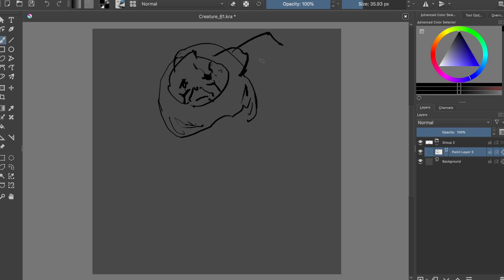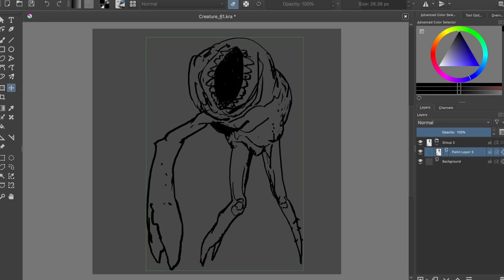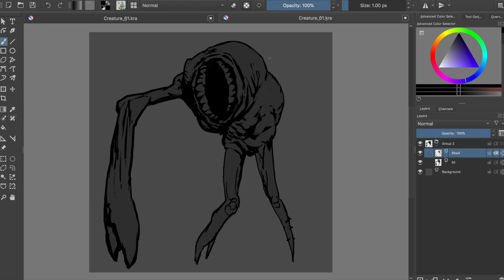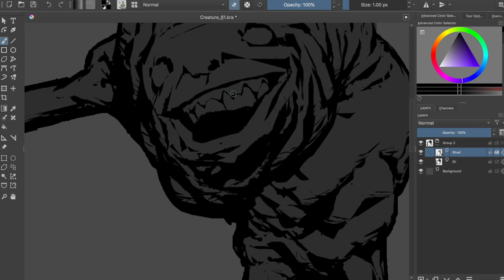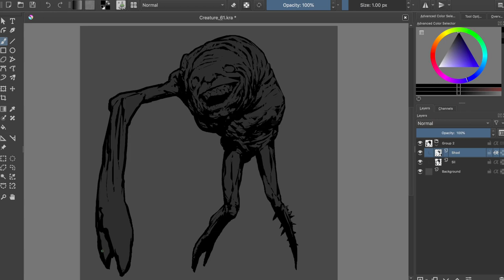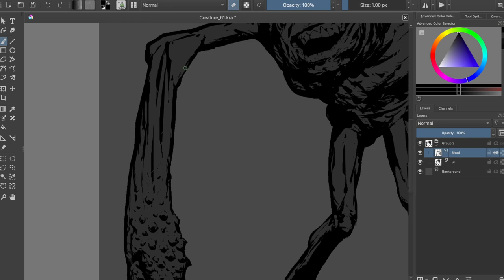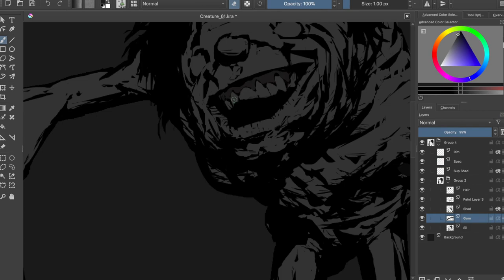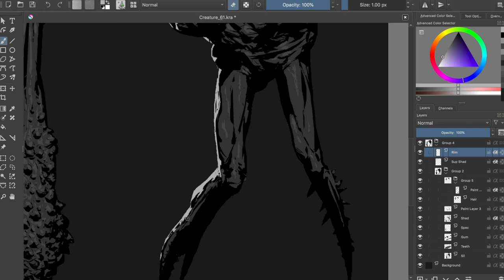Horror Art Digital Painting - Creature Process #61 in Krita - Creepy clown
Painting made in the amazing Krita. I hope this video will make you hungry and ignite that wild creative fire in your heart!
KISS KISS